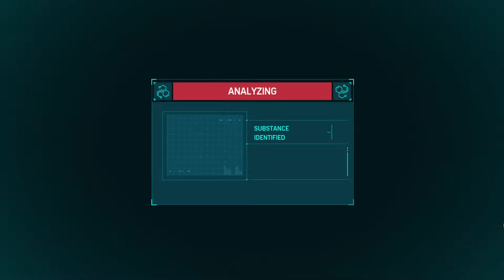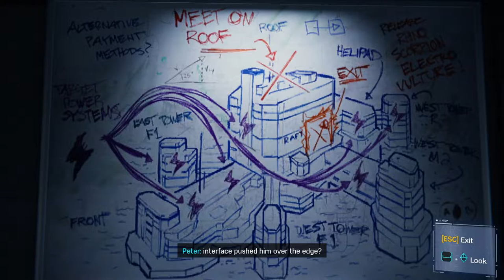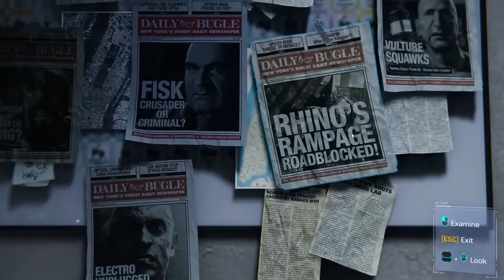Marvel'sSpider-Man:GameoftheYearEditionGameplayWalkthrough[1080p GTX1060 6gb] Part 10 (Full Vietsub)